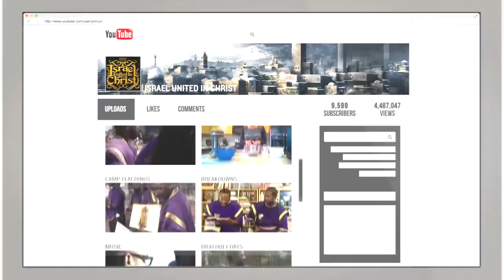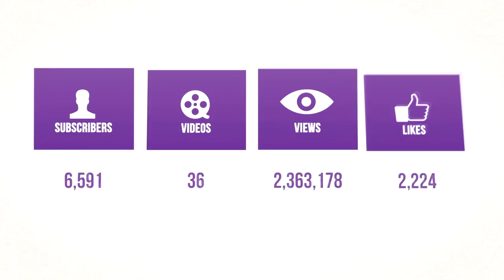The Israelites Galatians Distinctions In The Law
Teaching: Bishop Nathanyel & Bishop Kani

Israel United in Christ is a Biblical Organization that teaches the Gospel of Repentance from Sin to Our People scattered around the world as a Result of Disobedience to God’s Commandments. When you consider the plight of our people, it is one of turmoil and trauma. Our People, the Israelites suffer from a wide range of issues from Self Hatred, and Domestic Violence, to Mass Incarceration and Economic Exploitation... However, The Bible has the Solution to Our People’s Problems.

IUIC Shreveport information
3713 Lakeshore Drive Shreveport, La 71109
Contact Officer Adino